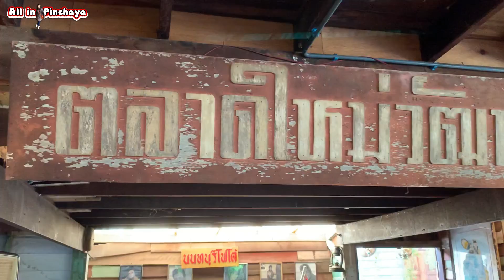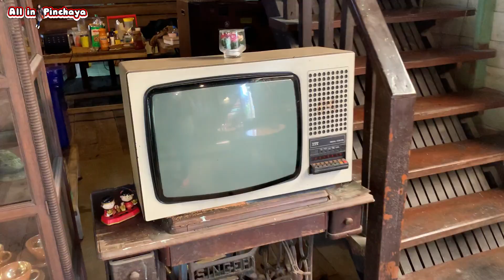EP15 นักชิมริมคลอง "กาแฟ โอ-โซน" ตลาดน้ำบางคูลัด บางใหญ่ นนทบุรี | Canal-side foodies BKK suburbs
พิณมีโอกาสผ่านไปแถวบางใหญ่ นนทบุรี ทีแรกกะจะไปหาชิมก๋วยเตี๋ยวเจ้าดัง ประจำตลาดน้ำบางคูลัด  แต่ผิดคาด ไปผิดวัน  เลยเปลี่ยนแผนแวะชิมนมเย็น หมั่นโถวทอดร้อนๆ กรอบนอกนุ่มใน อร่อยชมคลองบางใหญ่ไปอีกแบบค่ะ

✅ ร้านกาแฟ ริมคลองบางใหญ่ สไตล์ย้อนยุค เรโทร
⏱️ 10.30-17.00น. จันทร์-ศุกร์
⏱️ 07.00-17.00น. เสาร์-อาทิตย์
ถ. บางใหญ่-บางคูลัด ตำบล บางใหญ่ อำเภอบางใหญ่ นนทบุรี 11140